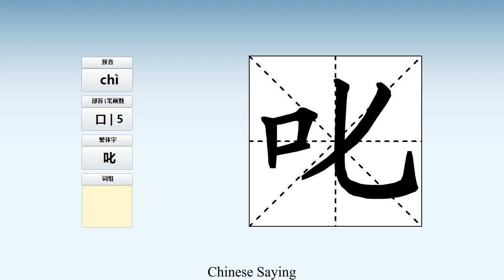How to pronounce 叱 and write 叱 in Chinese